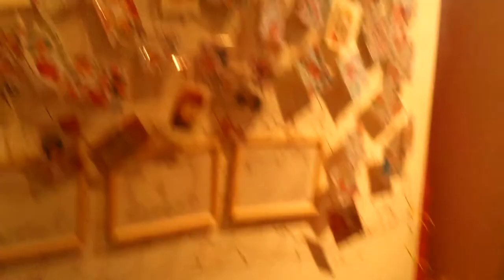YOKOHAMA ART DEPARTMENT #01 - 2012/3/31 at Yokohama Creative Center - 07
2012/3/31に横浜創造都市センターで開催された「YOKOHAMA ART DEPARTMENT #01」の映像です。

This video is about "Yokohama Art Department #01" which was held in Yokohama Creative City Center in 2012/3/31.